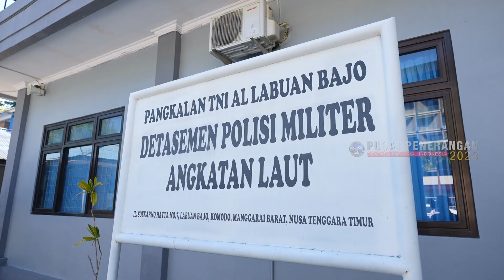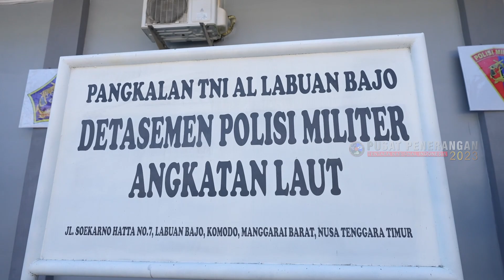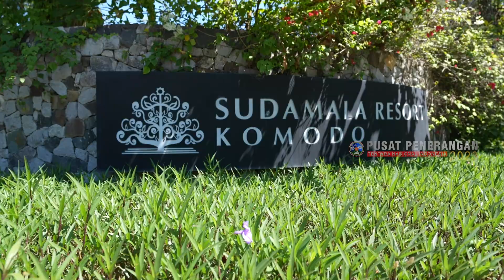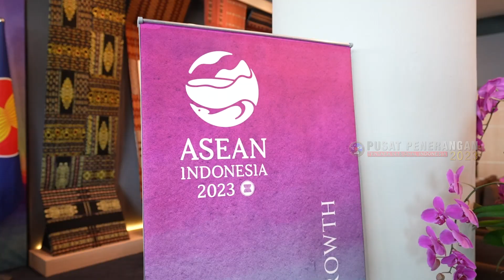Panglima TNI Tinjau Kesiapan Pengamanan seluruh Lokasi KTT ASEAN 2023 di Labuan Bajo